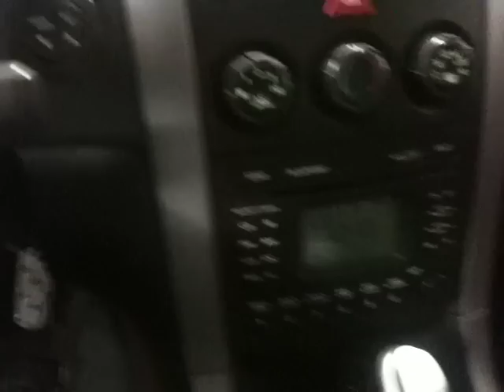GTO TomTom Dock + Aux Input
First test.